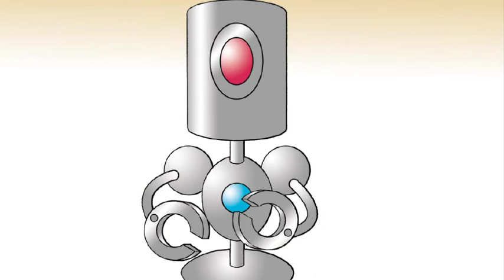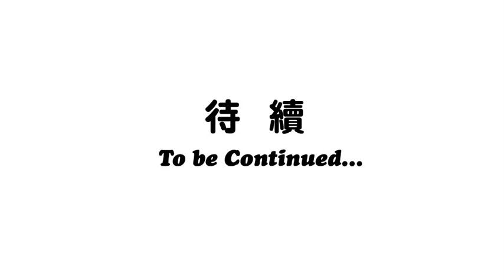iTeen四人組漫畫 - 潛行夢境之紅頭探長貪污案 (1)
漫畫繼續由iTeen四人組當主角，涉案人物就是曾經出現過的奸角人物「紅頭探長」！案件發生於六七十年代，到底當年華探長為什麼位高權重呢？主角「紅頭探長」到底貪污了多少賄款？